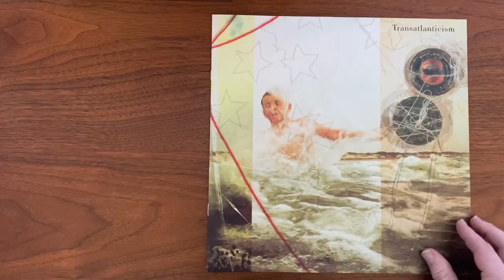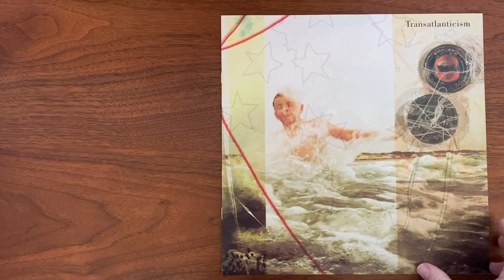Death Cab For Cutie - Transatlanticism - 20th Anniversary ALBUM REVIEW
Andy from the FensePost Indie Music & Vinyl Blog looks at Transatlanticism by Death Cab For Cutie on Barsuk Records. Transatlanticism turns 20 this year, and in Andy's opinion it remains their most valiant and timeless release.

Andy walks through the various pressings available on vinyl before unboxing his copy, which is the 10th Anniversary pressing from 2013. He then talks a little about some of the songs on the album in an album review.

0:00 Opening Remarks
0:35 Vinyl Versions
2:19 Vinyl Unboxing
3:55 Album Review
4:19 The New Year
4:50 Expo 86
5:55 Transatlanticism
6:52 We Looked Like Giants
7:32 Conclusion

GET THE GOODS:
📦 20th Anniversary Pressing on Amazon
📦 Vinyl from Death Cab on Amazon